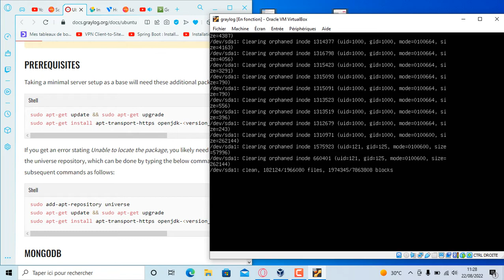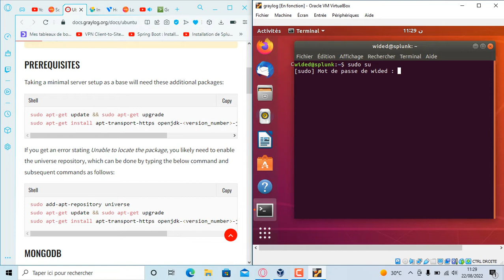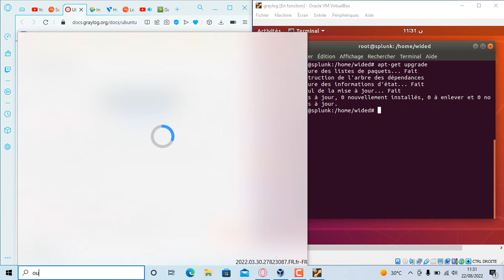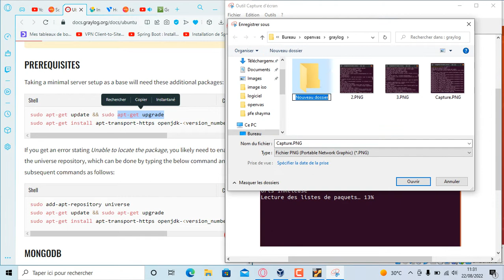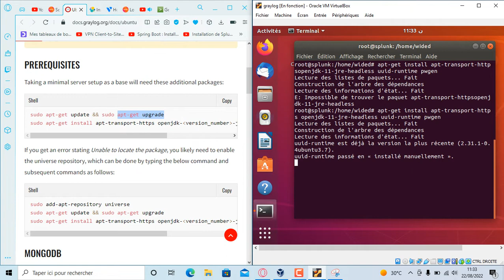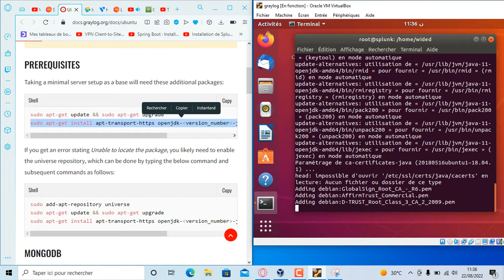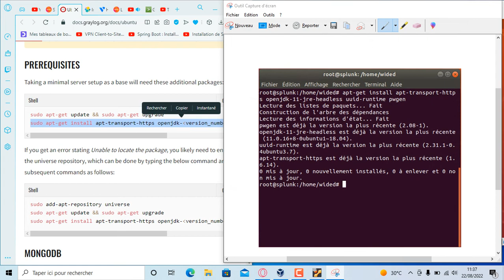GRAYLOG 1 : UBUNTU INSTALLATION PREREQUISITES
This guide describes the fastest way to install Graylog on Ubuntu 18.04 and 20.04 LTS. All links and packages are present at the time of writing but might need to be updated later on.